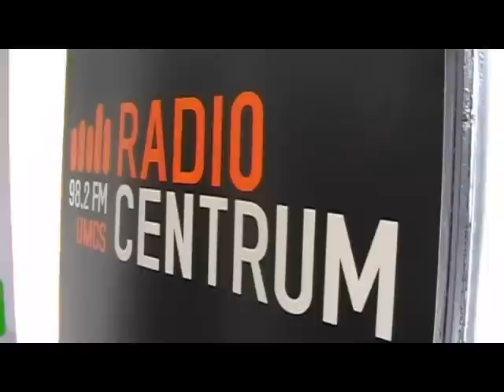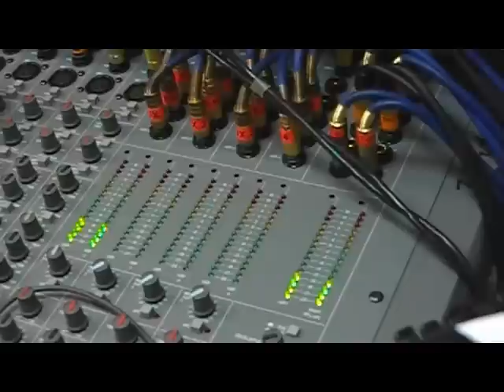Casting do Radia Centrum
Około 40 osób marzących o karierze dziennikarza radiowego mogło w sobotę sprawdzić swoje możliwości w studenckim Radiu Centrum w Lublinie.